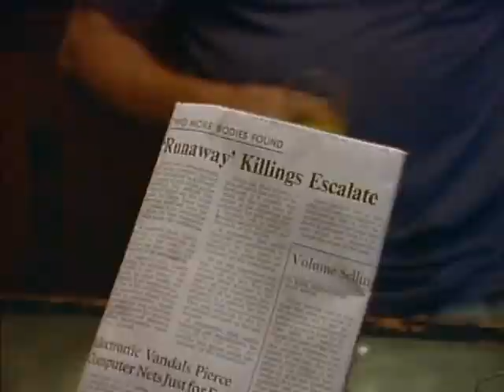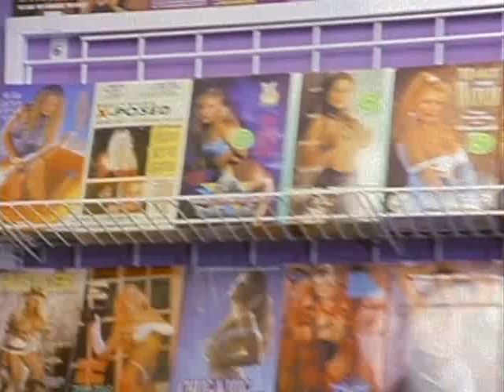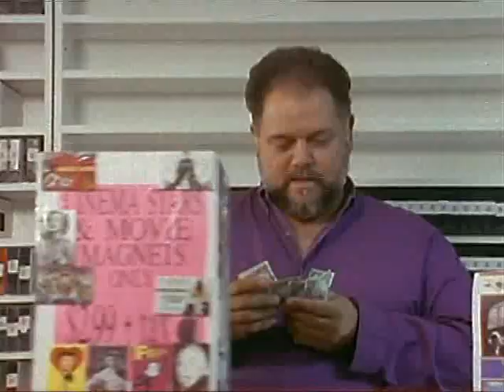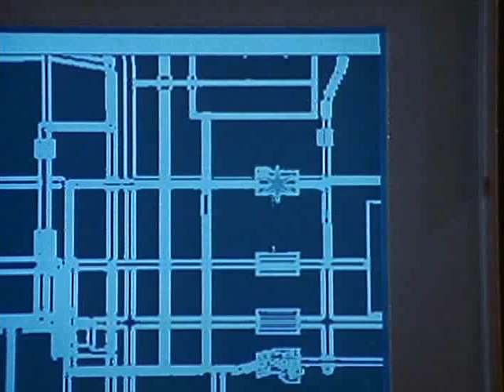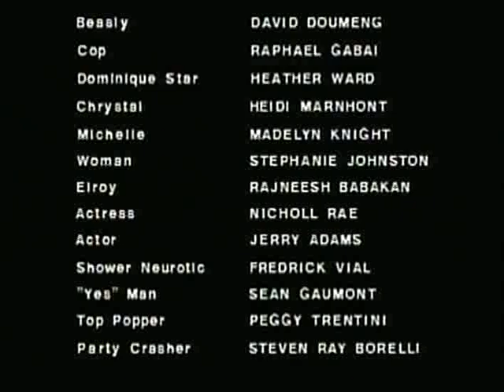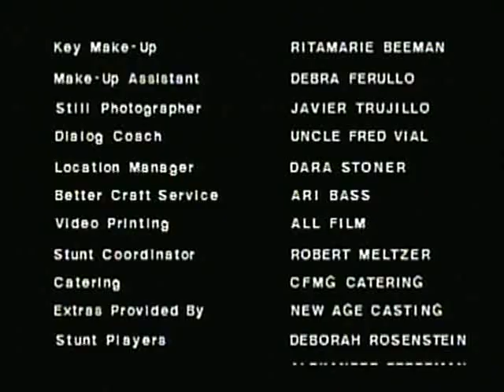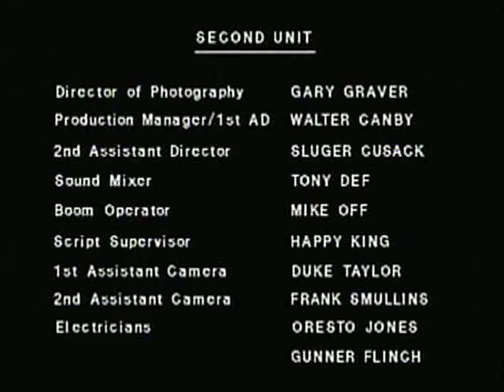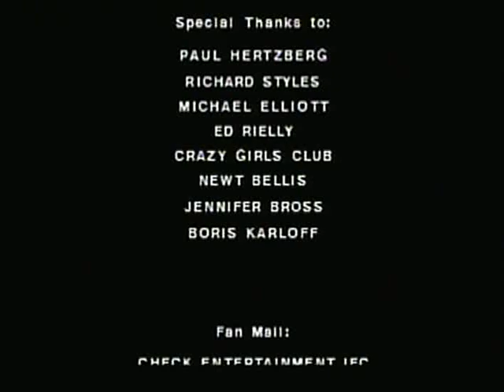Full English Movie - Vice Girls (1997) English audio. WITH CUTS .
Vice Girls is a 1997 American film directed by Richard Gabai and starring Lana Clarkson.
It was made by Sunset Films, the film production company of Jim Wynorski and Cinetel, and was released by Concorde Pictures. Three sexy cops will have to go undercover to catch a relentless psychopath lecher who is killing runaway girls.